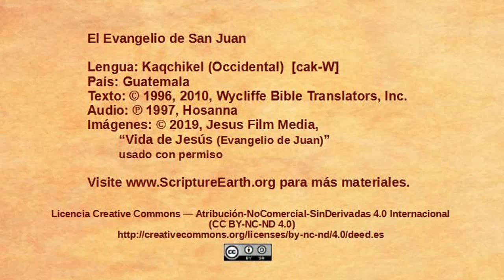Western Kaqchikel - John 16:5-33 “More teaching about the Holy Spirit” [cakW]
Scripture Videos from the Gospel of John in Western Kaqchikel of Guatemala. [cakW]